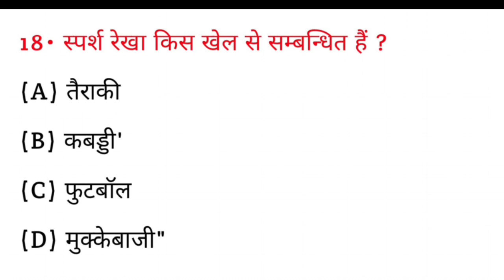स्पर्श रेखा किस खेल से संबंधित है ? || sparsh Rekha kis Khel se sambandhit hai